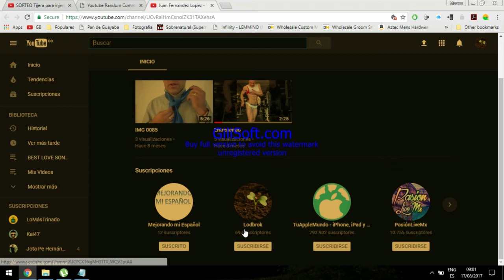Sorteo de tijera para injertar